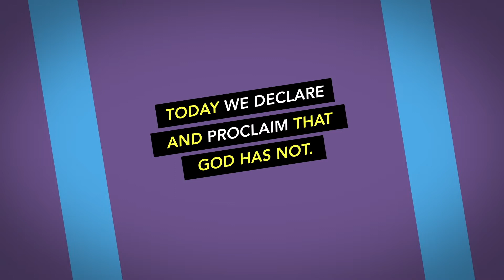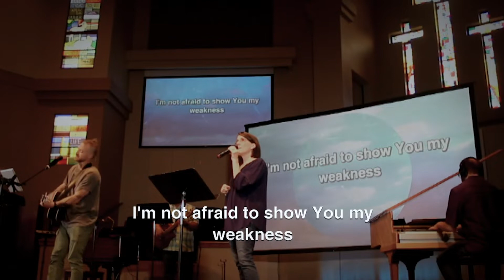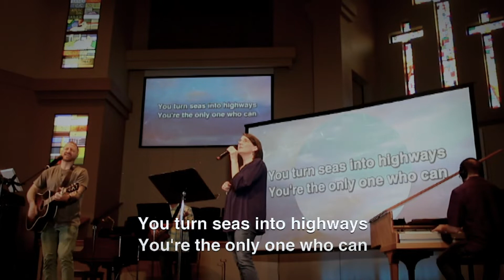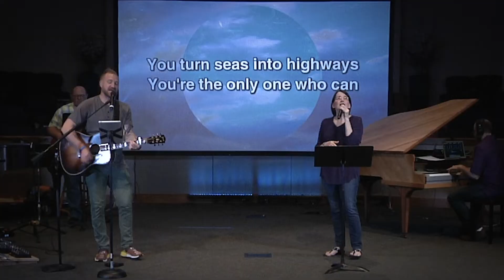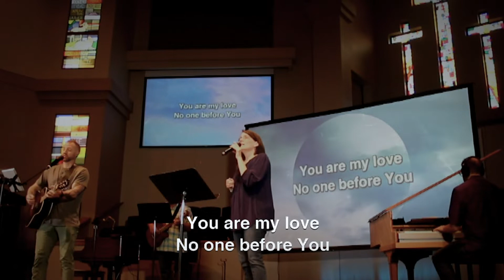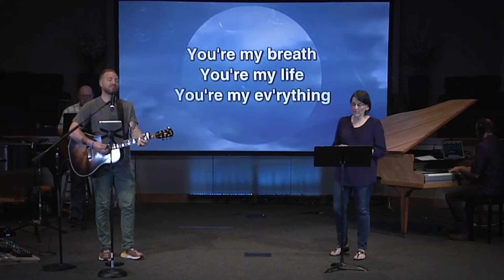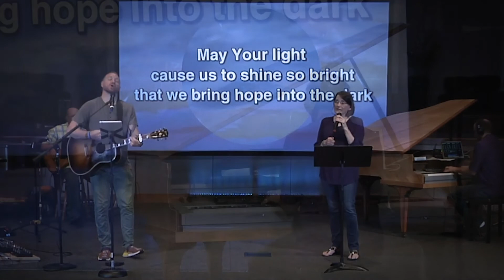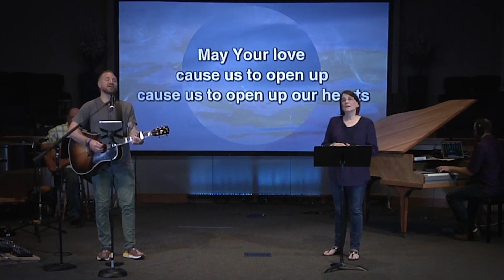06.21.20 The Church Deployed (wk 4) Modern worship with COMMUNITY Lenexa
The Church Deployed - wk 4
Making Connections

Let us know you watched online today and/or send us a prayer request,

COMMUNITY Covenant Church offers both traditional and modern services. Thank you for joining us for our modern service!